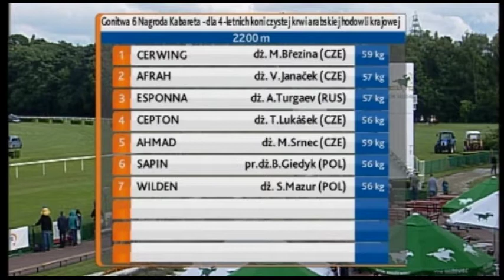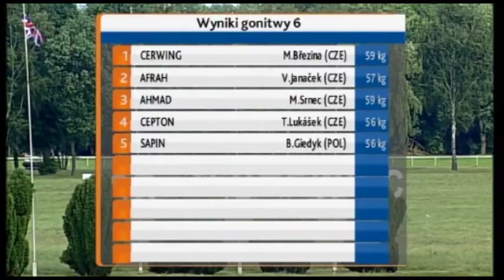14.06.2014 (D14; G6; tor: 4,1; 15°C)